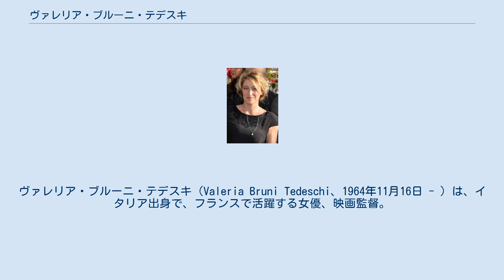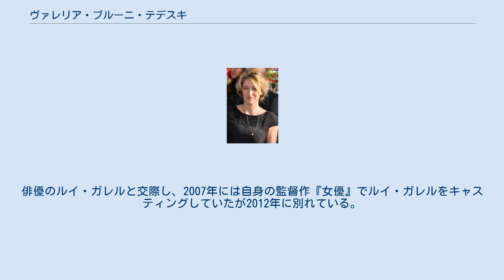ヴァレリア・ブルーニ・テデスキ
ヴァレリア・ブルーニ・テデスキ（Valeria Bruni Tedeschi、1964年11月16日 - ）は、イタリア出身で、フランスで活躍する女優、映画監督。
なお、Valeria Bruni-Tedeschi, Valéria Bruni-Tedeschi とクレジットされることもある。
 イタリア、トリノで生まれ。
父は作曲家アルベルト・ブルーニ・テデスキ、母はピアニストのマリーザ・ボリーニ。
地元で活発化した赤い旅団の危険な活動を避けるため、家族はパリに移住する。
 パリのイタリア人学校で学ぶと共に、アトリエ座のジャン・ダルネルの演技コース、アメリカン・センターのブランシュ・サランによる演劇科予科を受講。
1983年、父が1978年スポレート音楽祭の委託で作曲した歌劇「Paolino, la giusta causa e una buona ragione」のフランソワ・レシャンバック監督による映像化でシャルル・アズナヴールと共演。
 この後、難関を突破し、アマンディエ劇場のナンテール演劇学校の第1期生に選ばれ、アニエス・ジャウイ、ヴァンサン・ペレーズ、マリアンヌ・ドニクールら同期と共にピエール・ロマンス、パトリス・シェローに学ぶ。
 映画デビューは1986年で、これまで50本以上の作品に出演している。
1993年公開の『おせっかいな天使』でセザール賞有望若手女優賞を受賞。
2004年公開の『ふたりの5つの分かれ路』ではヨーロッパ映画賞女優賞の候補になった。
 2003年と2007年には映画監督として2本の作品を完成している。
 1996年と2003年にはフランス映画祭のゲストとして来日している。
 妹はモデルで歌手、ニコラ・サルコジ仏大統領夫人のカーラ・ブルーニ。
2009年にアフリカ人の赤ちゃんを養子にした。
俳優のルイ・ガレルと交際し、2007年には自身の監督作『女優』でルイ・ガレルをキャスティングしていたが2012年に別れている。